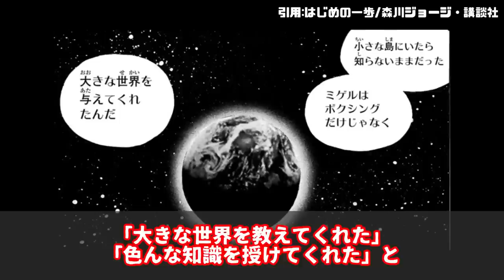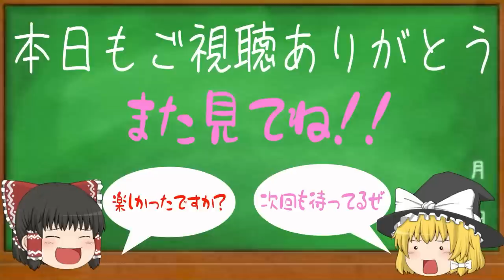【はじめの一歩】ウォーリーが伝えたかったこと…完全考察！！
※最新話までのネタバレを含みますので、ご注意の上ご視聴いただくことをお勧めします。

ウォーリーvsリカルド戦が終局へ向かって行き
どんな展開になるのか、皆様も気になっているはずですよね！

今回はその考察「第二弾」として
ウォーリーが伝えたかったこと、について考察してきましたので、ぜひ最後までご視聴していただけると幸いです^_^

ウォーリーは一体何を見せたかったのか…
何を伝えたかったのか…
この動画を見て、皆様の意見や感想などありましたら、是非コメント欄へ書き込んでいってくださいね！

リカルド戦の結末考察「第一弾」をまだ見ていない方は、こちらもご覧くださいね！
ウォーリーはパンチドランカーになってしまうのか…

【はじめの一歩ちゃんまとめリスト】

リカルドvs ウォーリー